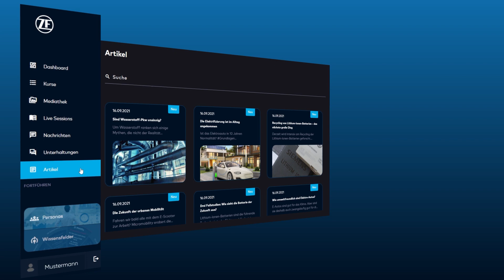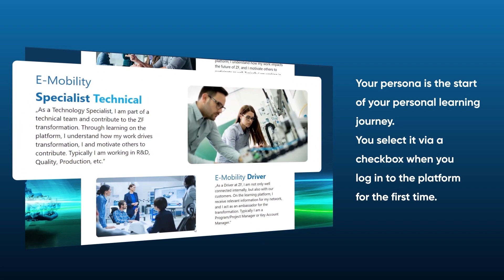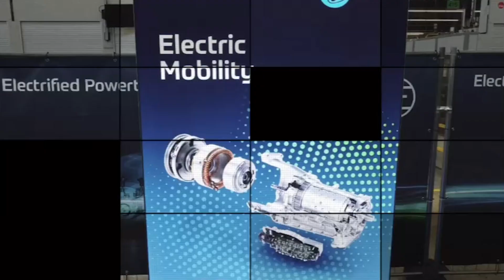E-Cademy: Personalwirtschaftspreis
Große Freude bei ZF: Für die E-Cademy, die bisher größte Qualifizierungsinitiative der Unternehmensgeschichte, hat das Unternehmen den Deutschen Personalwirtschaftspreis 2022 in der Kategorie Talent & Learning gewonnen. Im Mittelpunkt der E-Cademy steht, die Beschäftigten mittels verschiedener Lernformate auf die Elektromobilität vorzubereiten und ihnen durch Weiterqualifizierung neue Perspektiven bei ZF zu eröffnen.

Info: der Deutsche Personalwirtschaftspreis
Der Deutsche Personalwirtschaftspreis zählt zu den renommiertesten HR-Awards im deutschsprachigen Raum; er wird vom Fachmagazin „Personalwirtschaft“ in Kooperation mit der Messe Zukunft Personal Europe verliehen – in diesem Jahr bereits zum 30. Mal.